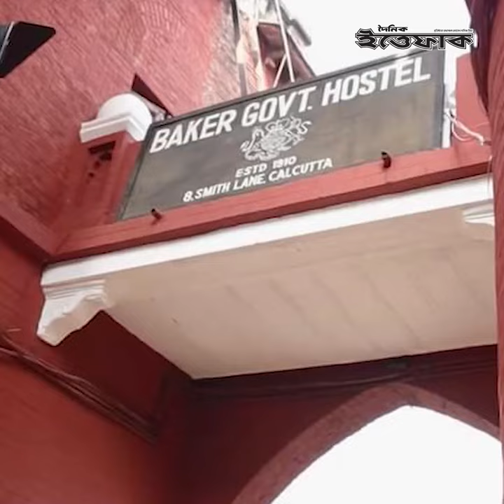মুজিব সিনেমার অনেকগুলো ভুল ধরিয়ে দিলেন চলচ্চিত্র গবেষক শামসুল আলম | Mujib: The Making of a Nation